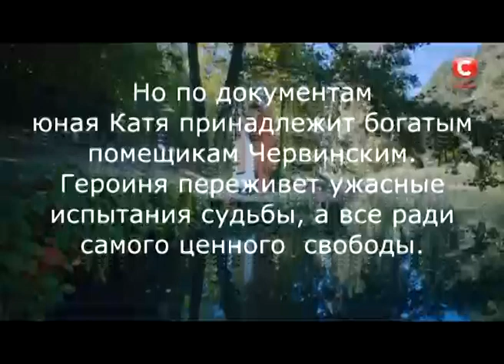Крепостная (2019) - Кріпосна - 1,2,3,4,5 серии - информация о фильме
История 18-летней Катерины. Она красива, умна и волею своей крестной матери воспитана как барышня благородных кровей, но для всего мира Катерина – лишь крепостная самого богатого помещика в Нежине Червинского. В борьбе за свою свободу и право быть счастливой ей придется пережить смерти самых близких людей, стать собственностью женщины, которая ее ненавидит и мечтает убить, выжить во время народного восстания, спастись от преследований маньяка в пугающем мире киевских борделей и снова, и снова бежать от того, кто хочет заполучить ее больше всего на свете. Что ждет Катерину в конце такого страшного и изнурительного пути к свободе?